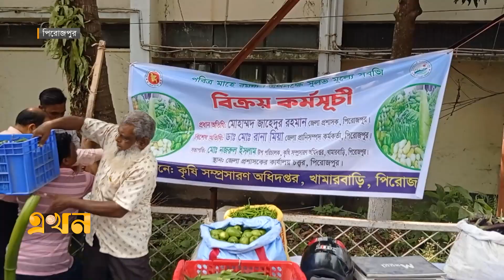পিরোজপুরে সুলভ মূল্যে দুধ, ডিম ও মাংস বিক্রি | Pirojpur News | Ekhon TV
Our Office Address:
EKHON TV
City Park Lane
19, Hatkhola Road, Wari
Dhaka-1203
Bangladesh